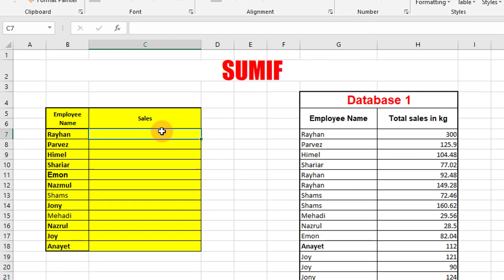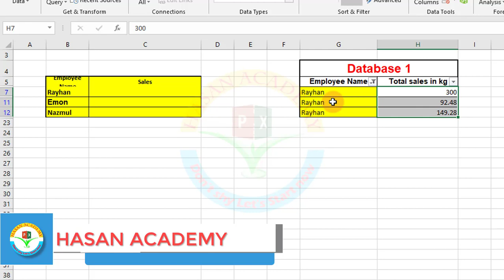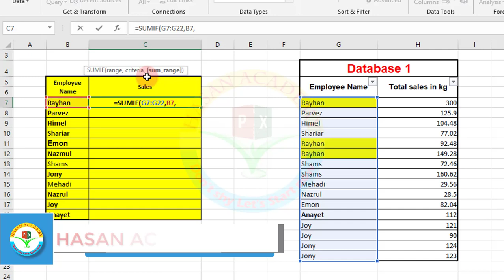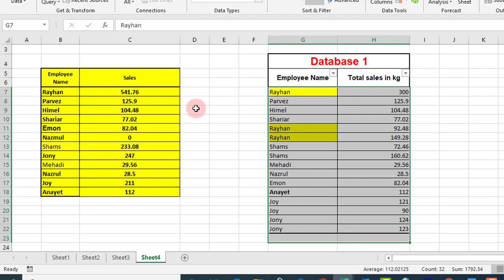How to Use SUMIF Function In Excel With Multiple Criteria and Condition |Bangla tutorial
The SUMIF function in Excel allows you to add up values in a range of cells that meet a single criteria. However, if you need to sum values based on multiple criteria and conditions, you can use the SUMIFS function instead. Here's how to use the SUMIFS function in Excel with multiple criteria and conditions:

Start by selecting a cell where you want to display the result of your SUMIFS function.

Type the following formula into the cell:

=SUMIFS(sum_range, criteria_range1, criteria1, criteria_range2, criteria2, ...)

Replace "sum_range" with the range of cells that you want to sum.

Replace "criteria_range1" with the range of cells that you want to test against the first criteria, and replace "criteria1" with the first criteria.

Repeat the last step for each additional criteria by adding "criteria_rangeX" and "criteriaX" for each additional condition.

Press Enter to see the result.

For example, if you have a table of sales data with columns for "Region," "Product," and "Sales," you could use the SUMIFS function to sum the sales for a specific region and product. Here's an example of the formula:

=SUMIFS(D:D,A:A,"East",B:B,"ProductA")

This formula will sum the values in column D where the corresponding value in column A is "East" and the corresponding value in column B is "ProductA". You can add additional criteria to the formula by repeating the pattern of "criteria_rangeX" and "criteriaX" for each additional condition.